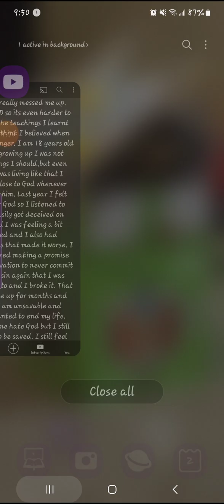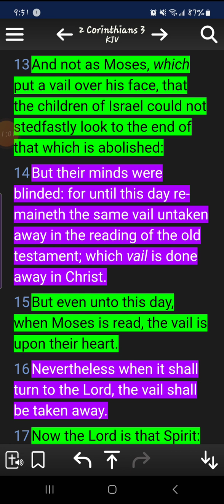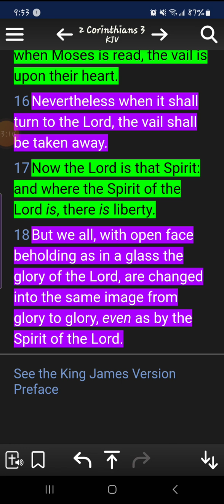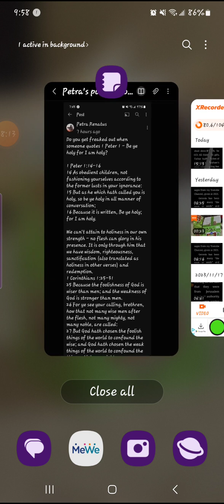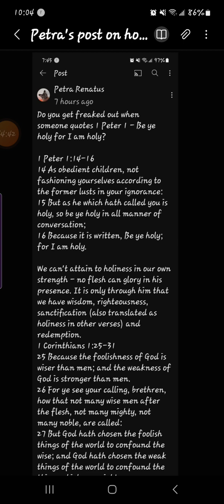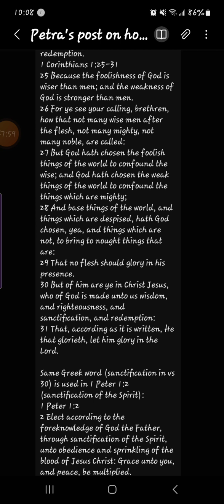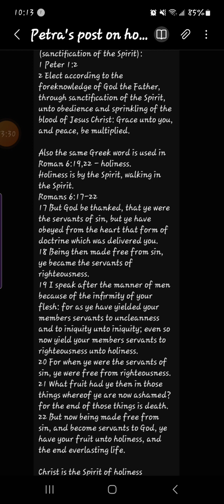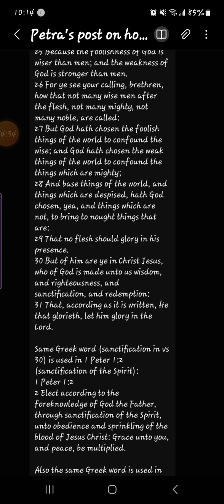Throw off the shoes of fear and doubt, and put on the warm slippers of peace and assurance!😌